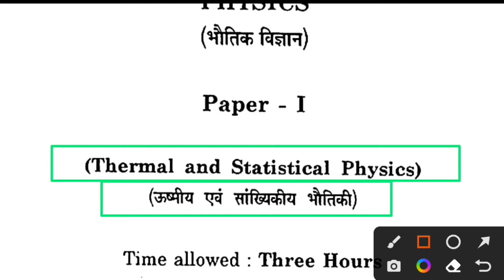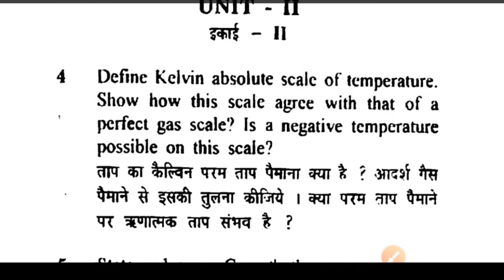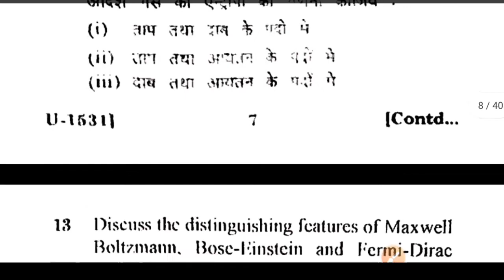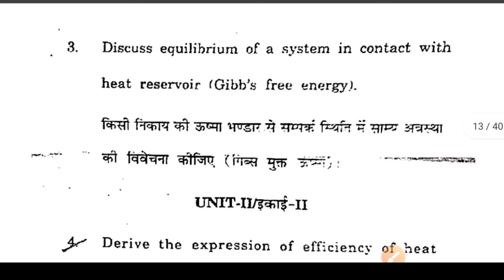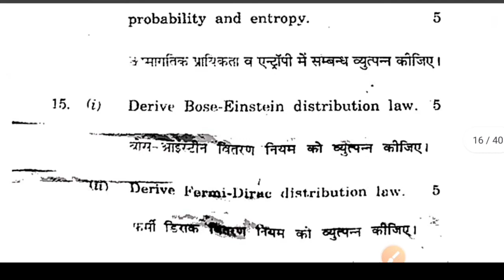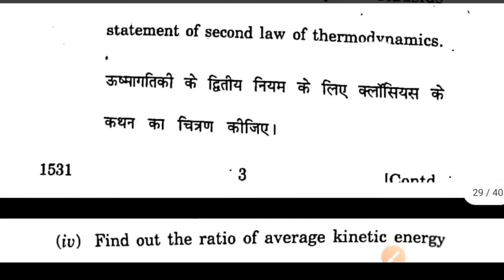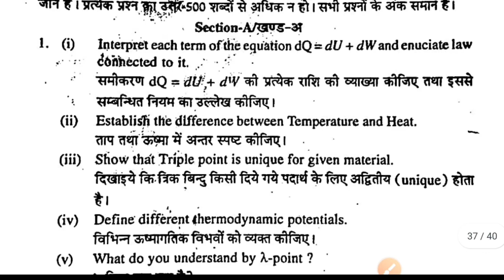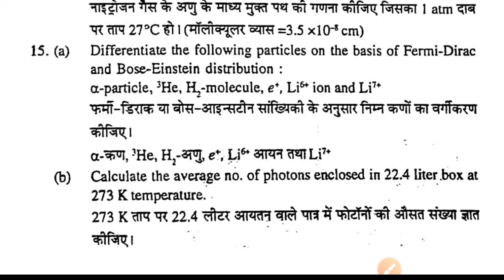Uok bsc 2nd year physics thermodynamics previous papers analysis | uok bsc 2nd year physics paper 1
ARUN AGARWAL
From:- Kota, Rajasthan (India)